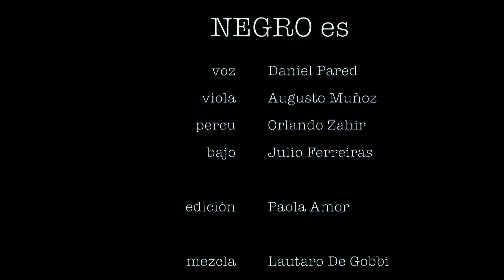NEGRO-PSICOFÁRMAKOS Y TV (Formato acústico) ABRIL 2020#QuedateEnTuCasa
PSICOFÁRMACOS Y TV
NEGRO ES:
Daniel Pared-voz
Augusto Muñoz-GUITARRA
Orlando Zahir-CAJON
Julio Bassman Ferreiras-BAJO
Streaming acústico. emisión en continuo on-line de uno de los temas de nuestro disco que  reversionamos ,
grabamos y filmamos con nuestros celulares desde nuestras casas.
EDICIÓN-PAOLA CECILIA AMOR
MEZCLADO por LAUTARO DE GOBBI
ABRIL 2020